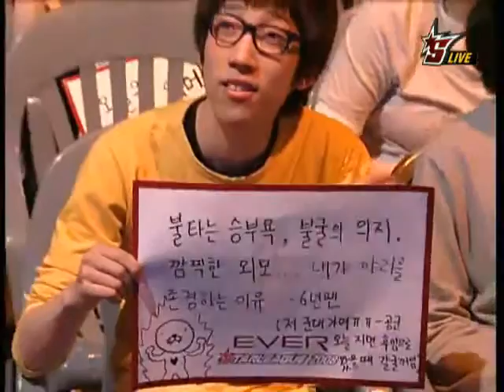[2008.05.23] EVER 스타리그 2008 16강 B조 3경기 (안드로메다) 허영무(Protoss) vs 이윤열(Terran)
EVER 스타리그 2008 16강 B조 3경기 (안드로메다) 허영무(Protoss) vs 이윤열(Terran)